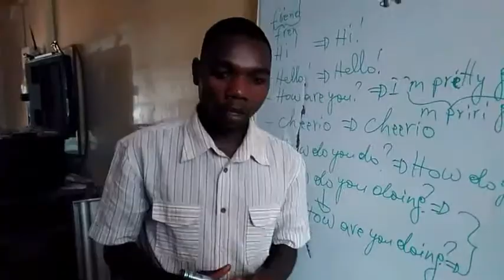trailer for the upcoming vid of Lobi English in following weeks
trailer vids
Lobi English
furahia kujifunza lugha zetu za nyumba kwa kutafsiriwa kupitia kingereza,kwenye channel yenu hii ya Lobi ENGLISH